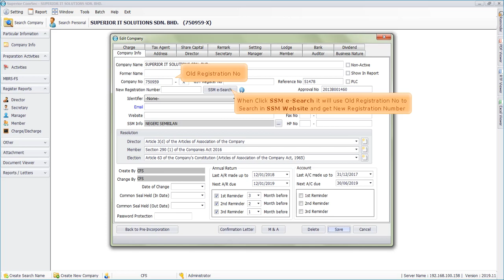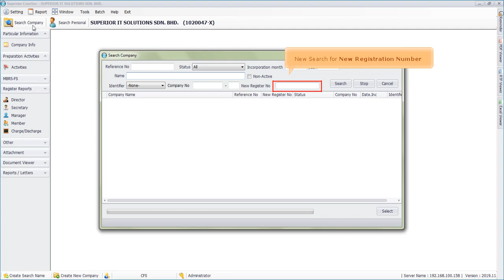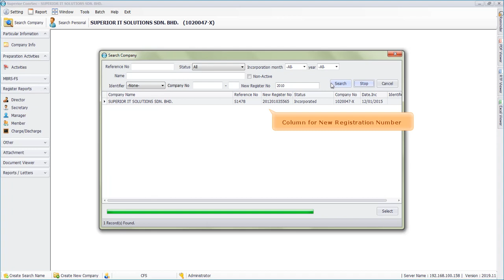Superior ComSec - Direct get New Registration Number from SSM e-Search